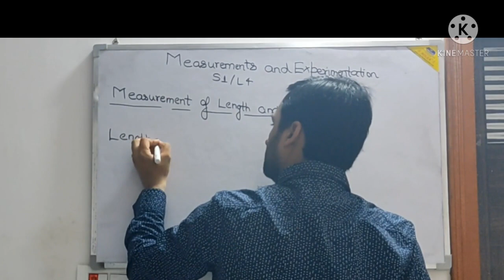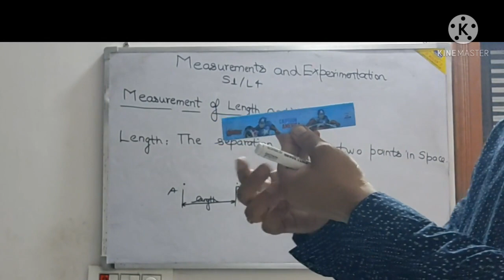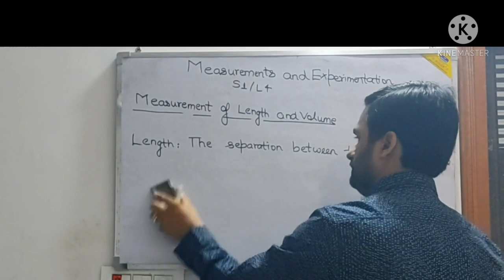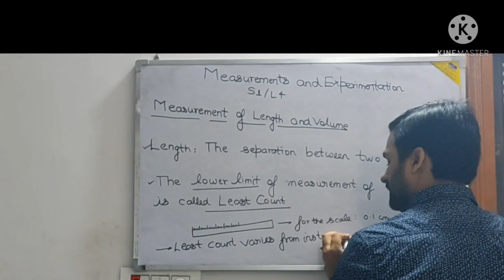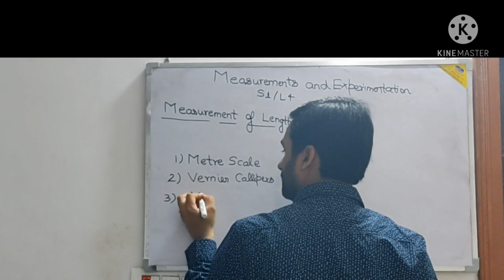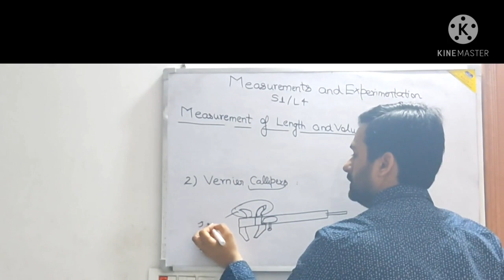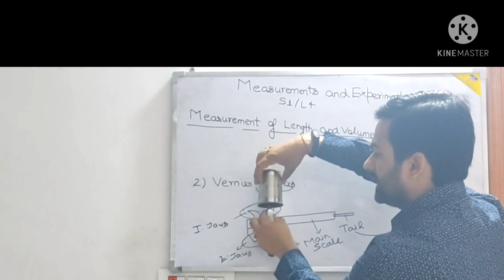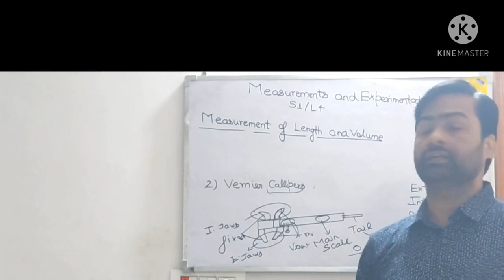Physics Class IX S1/L4